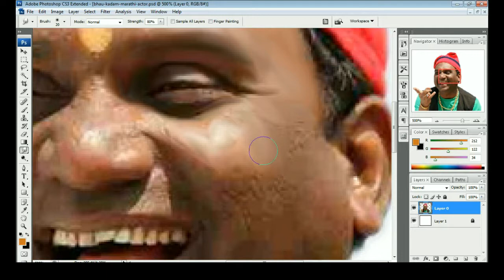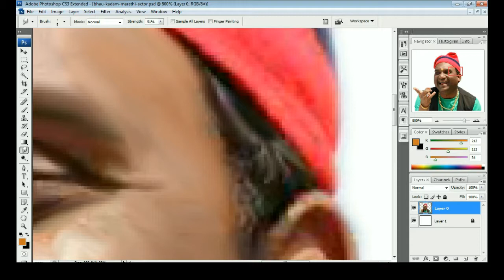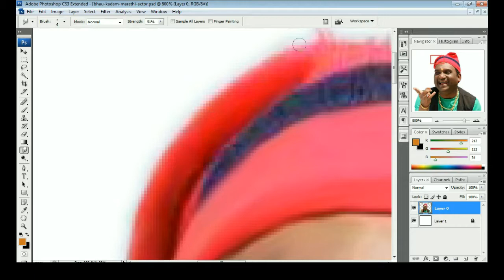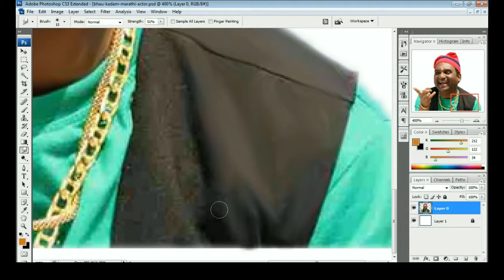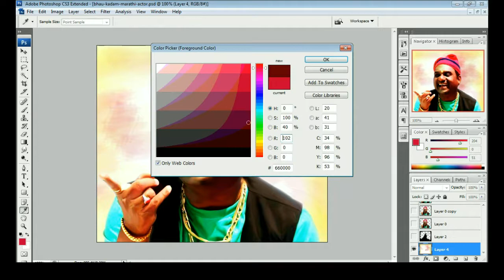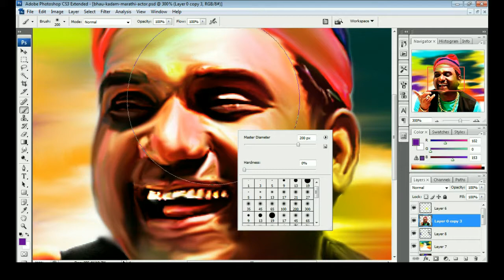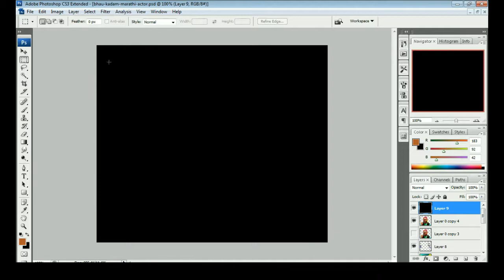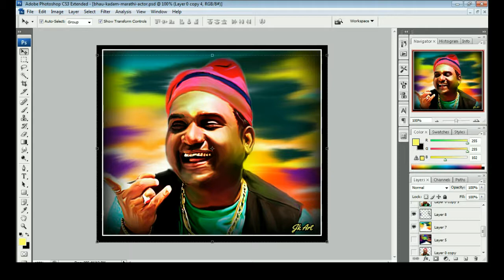marathi actor bhau kadam painting in photoshop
Bhalchandra Kadam drawing marathi actor.
drawing in photoshop marathi actor.
chala hava yeu dya bhau kadam painting/ drawing